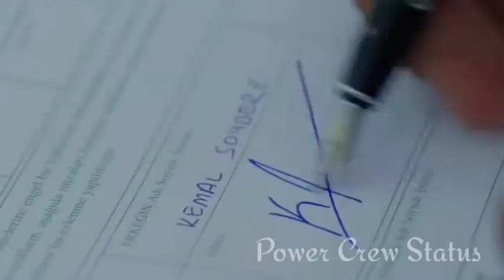Merried 💞 WhatsApp status video Cute boy and cute girl 🙈//Latest WhatsApp status video//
H O P E   Y O U   L I K E  THIS  V I D E O

boys VS girls status
boys attitude
boys attitude 2022
new boys attitude WhatsApp status 2021
best boy attitude WhatsApp status 2021
boy attitude entry WhatsApp status
single boy attitude WhatsApp status
angry boy attitude WhatsApp status
new attitude status video
South movie status video

30 Second status video
30sec status video
least WhatsApp status
Love status
Love status story
couples status
sad status
status video
sad status
Hindi song status video 2022
very sad song WhatsApp status
status World
BABLO STATUS OFFICIAL
angel couples
Couples
kiss Couples
BS Creation
Bisu Creation Bisu
Nomi Creation
Wali Bhopal
KNIGN
Leo Status Official

status video
status video 2020new status video 2022
 movie Scenes
 movie Fighting
movie in hindi dubbe
 action Hindi dubbe
mast status
crush
gir crush bosy attitude status
hot girls attitude status
hot bosy attitude status
boys attitude entry Scene
boys attitude entry status
girls attitude entry status video
love point status
mixer masala status
broken heart status video
sad status
new love status for WhatsApp
 dounload WhatsApp status
status video 30secound
30secound WhatsApp status video